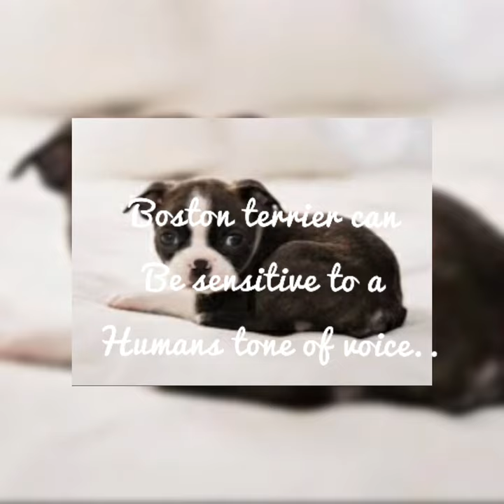boston terrier dog breed information::paws for future ::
hey guys.
Instagram I'd- paws_for_future